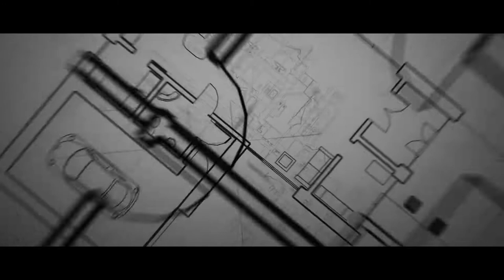May 2021 BUILD BUILD BUILD PROJECT | Progress and Development in Cagayan De Oro City | Cdo Ecopark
PROJECT WATCH | Diversion Road Project in Metro Cagayan de oro
BUILD BUILD BUILD PROJECT UPDATE

Here's the latest aerial update of the P135-Million Cagayan de Oro Ecopark and P63-Million Macapagal Drive-Upper Carmen-Patag-Kauswagan Diversion Road in Cagayan de Oro City as of May 2021.

 OPOL-CANITOAN Diversion Road in Cagayan de Oro City as of May 2021.